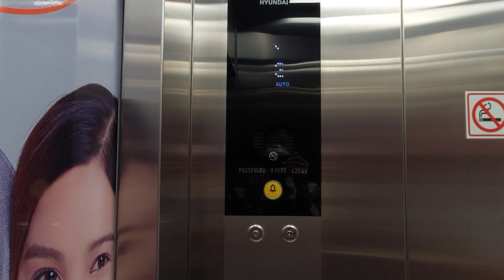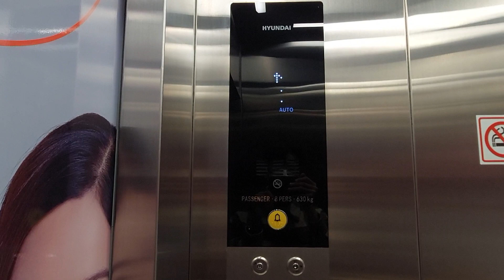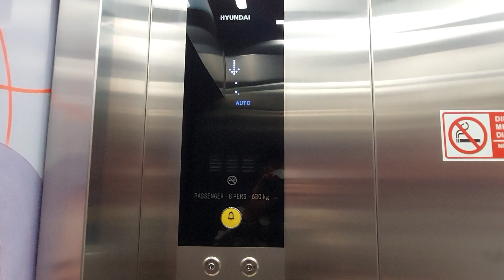Hyundai WBSS MRL Elevator with Type 90 Buttons at Kimia Farma Gading Serpong, Tangerang Regency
Building Information
Name: Kimia Farma OSHCS Gading Serpong
Building type: Apotek & Laboratory
Address: 2, Graha Emerald Block M05/08, Gading Serpong Boulevard Rd, West Pakulonan, Tangerang Regency, Banten 15810, Indonesia

Elevator Information
Brand: Hyundai
Model: WBSS
Fixtures: Type 90
Year of installed: 2021
Speed: 1 m/s
Installed by: PT. Hyundai Elevator Indonesia
Floor Service: B, 1, 2, 3, 4
Capacity: 630 kg / 8 persons
History: Original
Filming Difficulty: Easy

Camera Information
Device: Samsung Galaxy A52
Resolution: 1080p | 30 FPS
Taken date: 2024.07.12